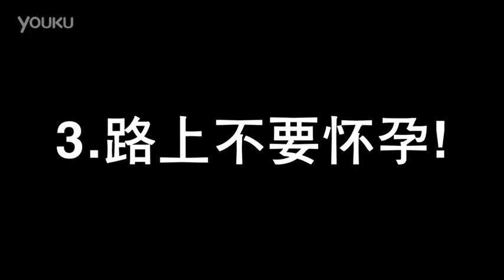视频: 猫力molly第一本书——《猫力乱步》宣传片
猫力molly第一本书——《猫力乱步》是韩寒监制、「一个」工作室倾力打造的第一本旅行书。

聪颖漂亮的猫力同学从小就开始以各种方式赚零花钱：淘宝店、"格格屋"、写小说、做模特. 临近大学毕业，她积攒了足够的资金，开始准备出国旅行。

在搞定"极品"老爸和呆萌男友后，猫力便和男友一起踏上了边吵边走的旅程，一路上邂逅了行色各异的人和事儿：柬埔寨的"竹火车"，老挝寺庙里的"马杀鸡"，湄公河的"大姨妈"，印度的骗子们，还有"全球A片收集计划". 这些故事曾有部分载于"穷游网"，引起无数年轻人的关注。他们向往这种生活，而这种生活，正如猫力的男友瘦肉所说："我们放下一切，带着所有的积蓄出去生活，说好听点叫环游世界，其实就是不靠谱地瞎晃，其中的收获只有自己知道。一路上也有艰辛，也有质疑，很多人说，我和猫力把旅行当成了生活，完全看不到我们的未来。但我觉得，看不到未来，意味着我们的未来有无限可能...